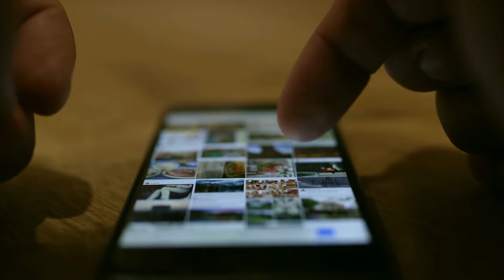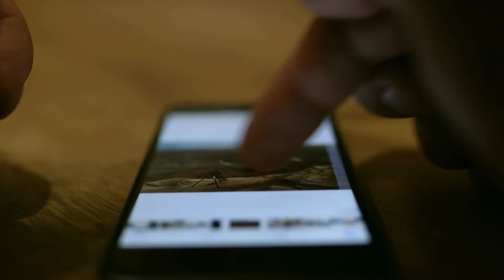How to be the PERFECT student ✨💯 study tips, discipline, routine, productivity hack to get 95% marks